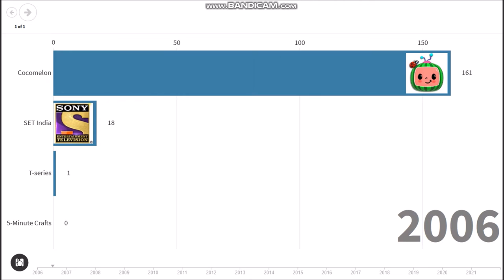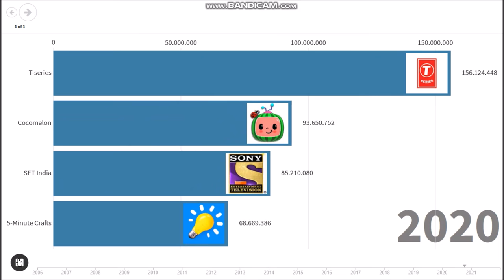T-series vs Cocomelon vs SET India vs 5-Minute Crafts (2006-2021)